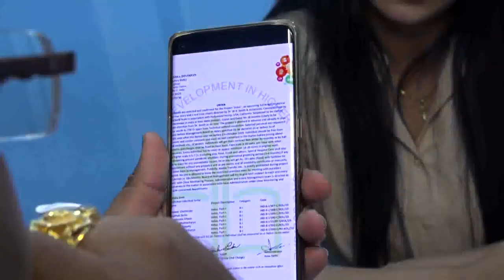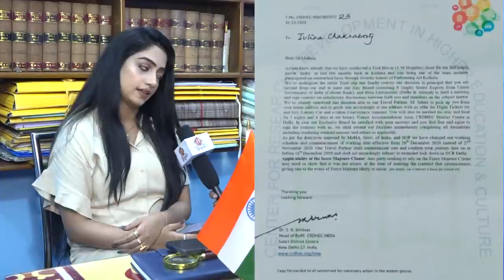এবার চরম জালিয়াতির শিকার টলিউডের অভিনেত্রী | Fake film | siti cinema| Niladri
Watch the exclusive interview of actress Evelina where she will be seen talking about her experience of being a prey of fake filmmakers.